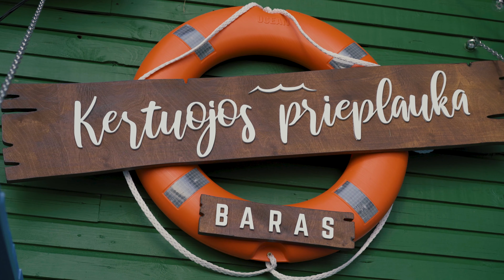Prieplauka gyvai: Nėrius Pečiūra - Kertuojos prieplauka - baras (ištraukos) [4K]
Linksmasis dainininkas ir muzikantas Nėrius A. Pečiūra save pristatė tiesiog kaip žmogų su barzda ir ūsais.
Atlikėjas, kažkada buvęs žinomas Atsuktuvo pseudonimu, dainuoja linksmas dainas apie šmėklas, skeletonus ir meilės intrigas.

Jo koncertuose vyksta šokiai, skamba juokas, o neretai galima savo išmonę pademonstruoti Nėriaus rengiamuose konkursuose ir laimėti prizus.

Prisiminimai apie linksmą vasara su Vilma išlieka ilgai...
Ekspromtu sumontavau tos dienos darytus įrašus - tai iškarpos iš linksmybių tą vakarą, juk važiavome linksmintis :D
13:05 - dėl visko kalta VIVA (apdainuotas mūsų šuniukas)